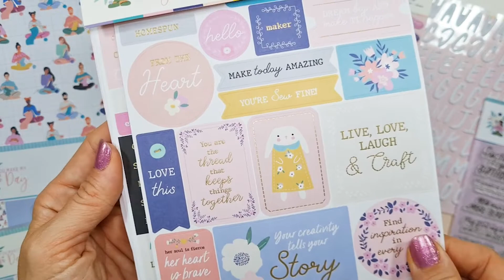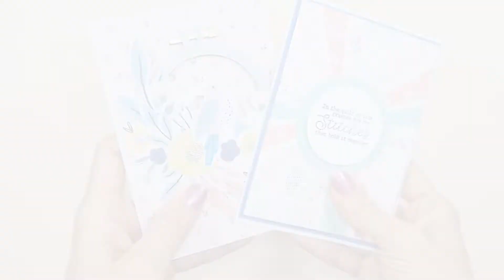Rosie's Studio - You Make My Day - crafting collection overview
AVAILABLE NOW!
Rosie's Studio You Make My Day Collection

Time for you to get super crafty with this lovely range of crafting, cardmaking and scrapbooking products!

Themed around knitting, sewing, embroidery and crochet, Rosie’s You Make My Day is the perfect papercraft range for makers!
There are loads of floral elements for layering on cards and projects, as well as home-craft-themed embellishments.
 It’s “sew” lovely!

This collection includes: 12x12 designer paper pack, 6x6 designer paper pad, Cardstock diecut ephemera, Cardstock diecut sentiments, Clear stamps, Cardstock Sticker Pack, Puffy Alphabet stickers, Puffy motif stickers, Puffy sentiment stickers, Chipboard embellishments, Chipboard frames (embroidery hoops) and Enamels.

We hope you enjoy this range as much as we've enjoyed designing it and crafting with it!!! Don’t forget to tag us @rosiesstudio

For more amazing Rosie’s Studio products, videos and inspiration, you can find us here:

xx The Rosie's Team